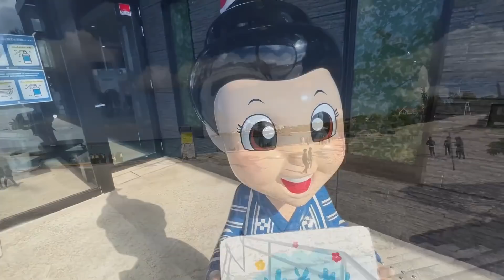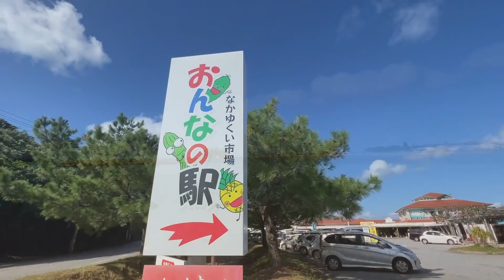【12月の沖縄】恩納村観光地の状況・10ヶ所をレポート！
「2021年12月」沖縄県恩納村の観光地10ヶ所の状況を撮影レポートしています。ぜひ、皆様の沖縄旅行計画の参考になりましたら幸いです。撮影日2021年12月6日（月）10時〜13時頃

沖縄に関する動画もアップしていますので、ぜひ、ご覧ください。

広告収益、Live配信でのスパチャ、楽天＆Amazon紹介料、個別相談などチャンネル運営を通じて得た収益は、取材などの活動費に活用させていただいています。皆さま、ありがとうございます。

【使用機材】
・ジンバル
・ジンバル三脚
・マイク
・マイク風防止
・車載グッズ
・自撮り棒

【おすすめキャンプ用品】
・テント
・焚火台
・バーナー
・タープ
・ワゴン
・サンシェード

【自転車グッズ】
・チェストハーネス
・折り畳み自転車
・フロンタバッグ
・サドルバッグ
・スマホフォルダ
・グローブ
・パンク修理剤